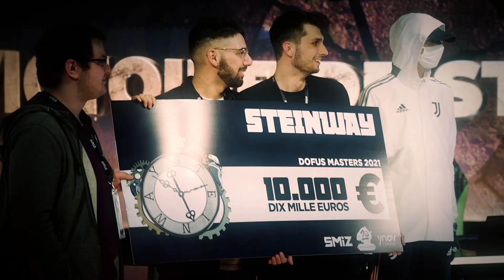DOFUS Masters - Epouvanteur vs Hall Of Fame - Match 1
Epouvanteur (Eniripsa, Eliotrope, Huppermage) vs Hall of Fame (Roublard, Steamer, Ouginak)

Date de l'affrontement : 09 Novembre 2023

Le Dofus Championship Fall est la seconde période de saison régulière de la 7ème saison du Krosmoz Tournaments Arena.